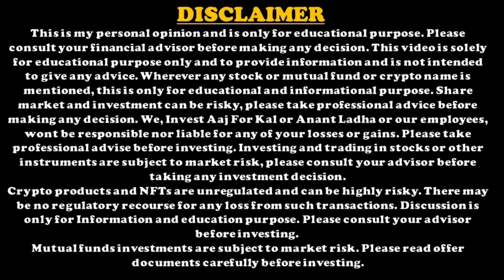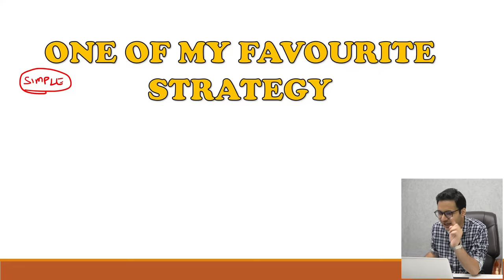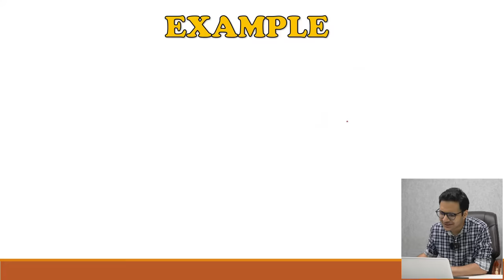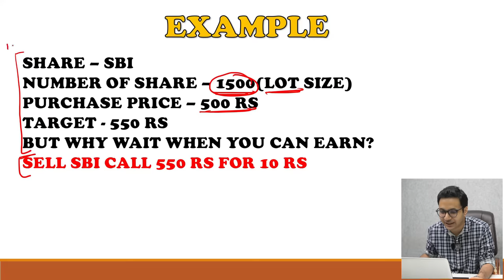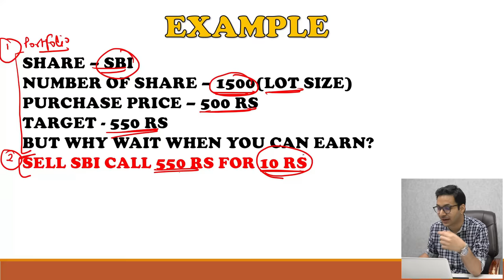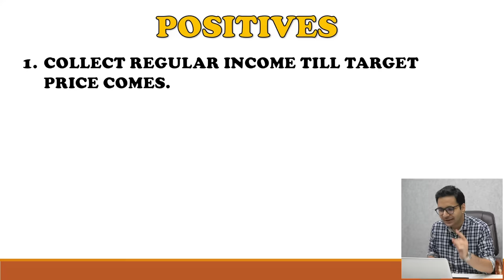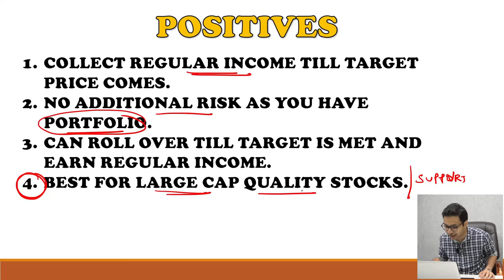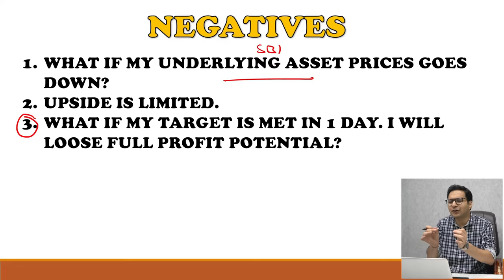Best option selling strategy for regular income | Covered call strategy | Option Course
In this video discussed in detail about option selling strategy which is known as covered call. A covered call is a type of options strategy where a trader combines owing the underlying asset along with an options contract on the underlying. In this strategy, the traders hold on to a long position in a security and simultaneously writes a call option on the same security to gain profits in the form of premiums. It helped in regular income via option selling as a portfolio discussed in detail in video.

1. Please download *My Institute app* from the App Store.
2. Enter the *Org Code:- tlqjs*
3. Put the number and you ll be logged in to your app.This is just one time log in and post which you will be directly on Invest Aaj For Kal app.

1. Login to Web.classplusapp.com
2. Use OrgCode- *tlqjs* while signing
3. Go to "store" and watch the course